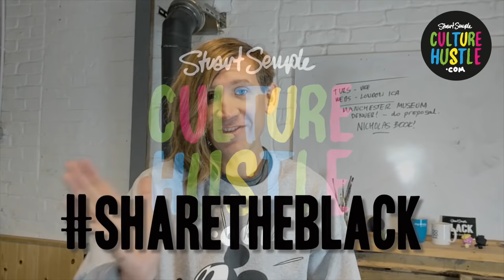How to use my powder paints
Just a quick video showing how to use my powder paints. How to mix them into watercolours, acrylics and oils. Hopefully it's useful

If you'd like to order some powders they are available

I've made this video using the world's pinkest pink paint but it's the same for all may powders.

If you want to know a bit more about the world's pinkest pink powder you can see the video here:

Have fun!

Stuart